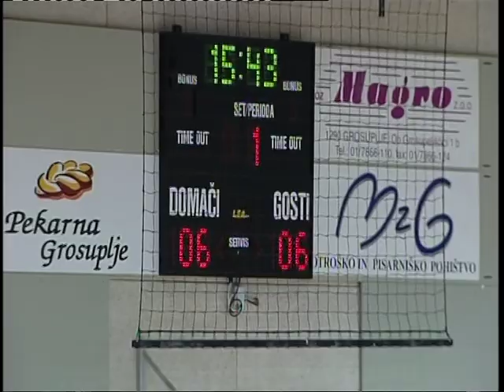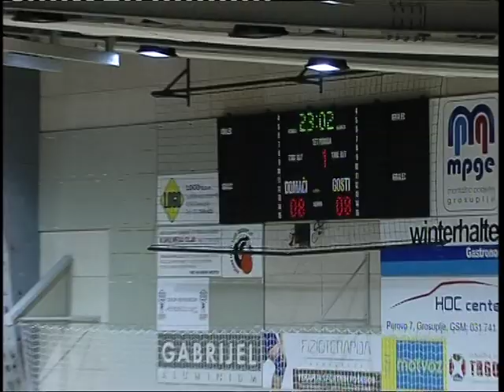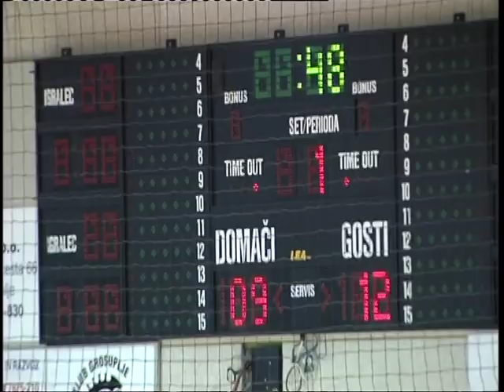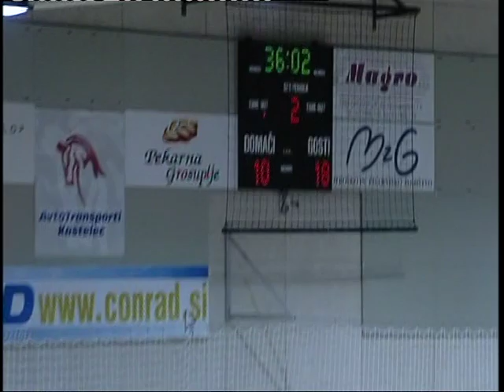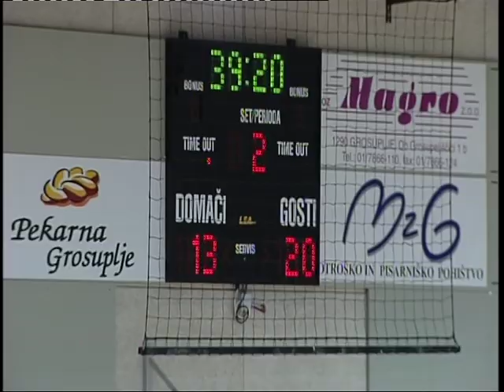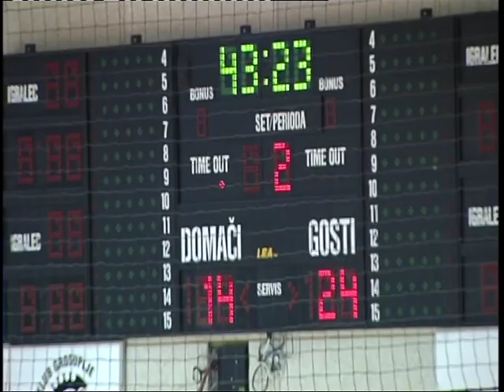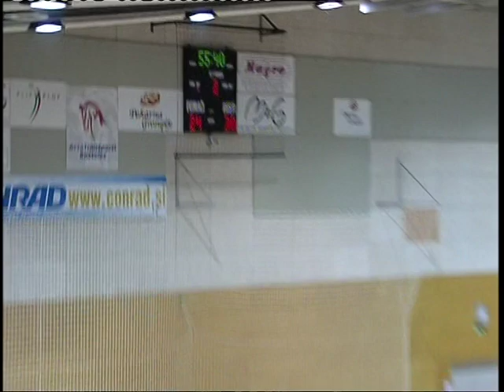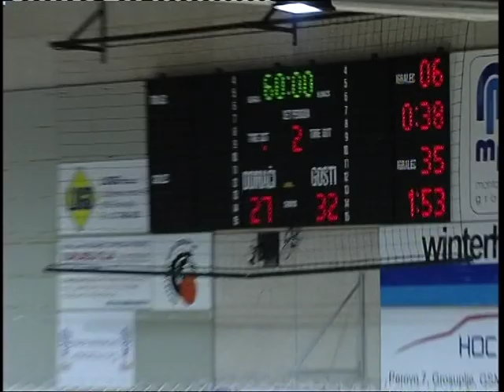01. KROG: 1.B MOŠKA DRL: RK GROSUPLJE : RK SEVNICA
Video posnetek tekme 1. kroga 1.B moške državne rokometne lige med
Grosupljem in Sevnico. Več informacij o tekmi na